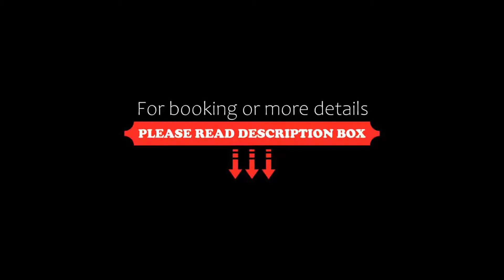Cassidys Hotel, Dublin, Ireland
About Property:
You're eligible for a Genius discount at Cassidys Hotel! To save at this property, all you have to do is sign in.
The central, boutique-style Cassidys Hotel has a bar, bistro restaurant and a gym. It is located at the top of O'Connell Street, opposite Gate Theatre.
The 3 Georgian town houses are a 10-minute walk from Trinity College, a variety of shops, and Dublin's nightlife at Temple Bar.
Cassidys has a relaxed res...
Property Type: Hotel
Address: Cavendish Row, Upper O'Connell Street, D1 Dublin, Ireland
Searching For
1. Cassidys Hotel - Dublin - Ireland
2. Cassidys Hotel - Dublin - Ireland Address
3. Cassidys Hotel - Dublin - Ireland Rooms
4. Cassidys Hotel - Dublin - Ireland Amenities
5. Cassidys Hotel - Dublin - Ireland Offers and Deals
Audio Credit:
Track Title: Blank Slate
Artist: VYEN